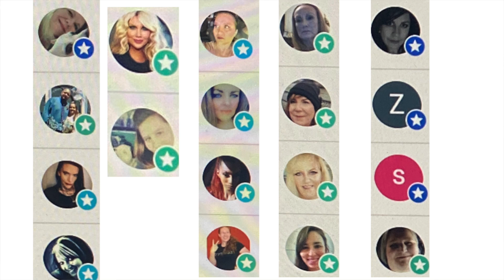Boxycharm February 2023 Choices | BASE AND PREMIUM BOX CHOICES | HOTMESS MOMMA MD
SOME MAKEUP ON MY FACE
OFRA COSMETICS
CODE: HOTMESS SAVES 20%
 SHADES USED
LIGHT SAND - CONCEALER
DEEP COCOA- BRONZER

MY LOVES
* MY PALETTE WITH OFRA

* FACE IT MIDI PALETTE - MEDIUM

* DON'T PLAY BROW GEL

*TINSEL TOWN SPARKLIGHTS TRIO SET

CODE: HOTMESS will save you money on your 1st order

IF YOU ARE INTERESTED IN SEINT MAKEUP AND NEED A SHADE MATCH LET ME KNOW

  CODE: HOTMESS

CODE: HOTMESSMOMMAOF4

CODE: HOTMESS

Code HOTMESS10
saves 10%

Code: HOTMESS
saves 10%